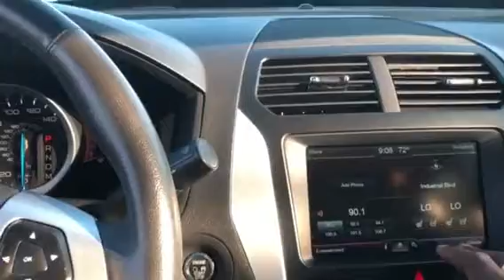2012 Ford Explorer Limited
White/Charcoal/Pecan
114k miles
Dual roof
Navigation
Stow n go cargo
V6